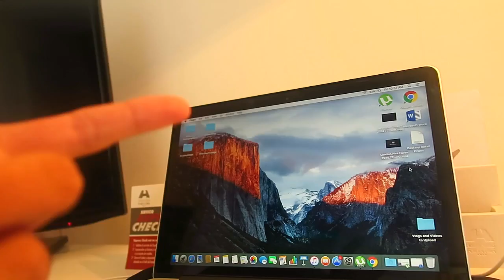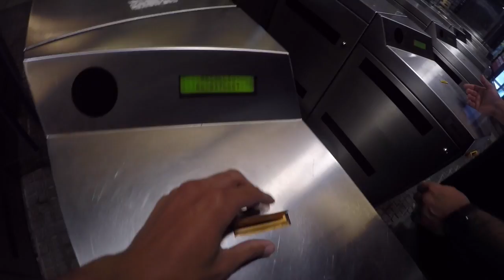WELCOME BARCELONA SPAIN - TRIP TO EUROPE – [11]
Well guys, as I have promised I have another awesome video to share with you all. In todays video, I will be tacking you all to my second day in Barcelona Spain. Essentially during this day, me and my family walked around and got the chance to see some awesome fort built centuries ago to defend the city from invaders, and we also got the chance to check out an awesome ancient church that sits above the city of Barcelona. Overall, I really enjoyed my second day in Barcelona, and though I did not get to check the entire city out, as I only had the opportunity to stay 3 days in the city, I definitely look forward to checking out and seeing the remainder of the city when I get older. Anyways, I hope you all enjoy the video, and as always if you did, do not forget to leave a like, comment, and Subscribe to my channel if you are new. Thanks again Blitz-Bros!!!